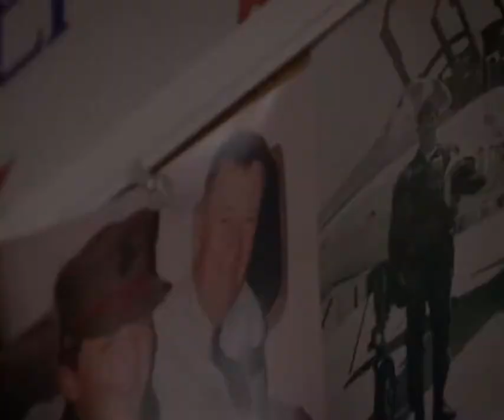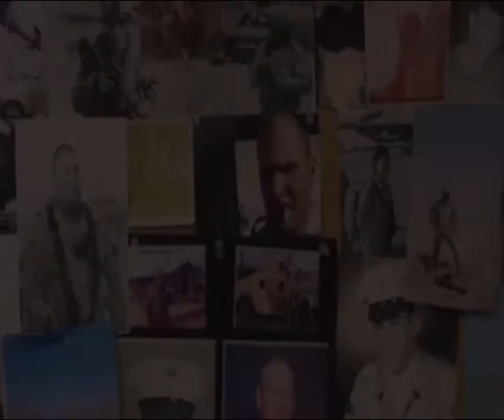Veterans Day November2018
Volunteering with the VA is the theme of this month's episode. TravelTelevision visited volunteers at the Washington DC VA Medical Center hospital  on Valentine's Day. We've asked five editors to create their own story about volunteering and are sharing those stories with our audience. Enjoy Nicole Haugaard's  story